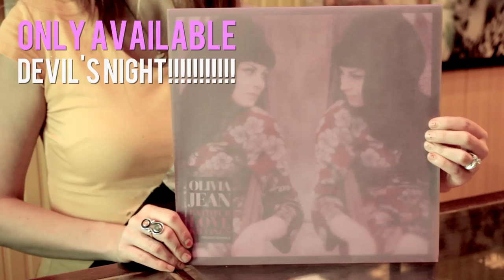Devil's Night is Nigh...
Oh, what we have in store for you! We've drained you of your blood, we've put out the gathering call for all the freaks and criminals and hasbeens in the Middle Tennessee area, we've hired performers to delight your all 5 senses, and we are now officially ready to cordially invite you to Miss Olivia Jean's Bathtub Love Killings release party... Devil's Night 2014.

The night will feature magic, mischief, and mystery, hosted by UNKNOWN HINSON. JP5, Weekend Babes, Breast Massage, and the main attraction Olivia Jean will wake the dead with their malevolent musical stylings. At 6pm, we will invite you into our lair of deception, offer you a devilishly delicious grill out, and afford you the time to enjoy some of the surprises we have in store for you. On your way in, we urge you to take pause at our staged photo shoot area where, for $20, we will snap your portrait, rush the negatives back to our Third Man Photo Studio, and present you with your one-of-a-kind, framed print later in the evening. At 7:30, the most badass Halloween line-up in Nashville begins, with all sorts of eye opening entertainment to capture and captivate you in between sets.

Costumes are REQUIRED. We mean it. You will be turned away at the door, ticket or no ticket, if you aren't holding up your end of the bargain. There will be a costume contest with some highly covetable prizes, so you'll want to be dressed to the nines. This show is 18+. No exceptions. In order to fully enjoy the horrors we plan to present to you, you simply must be of age. Please also note that parking is limited in our neighborhood these days, and your best bet is to park on our side of the Mission parking lot. We also highly encourage you to take a cab.